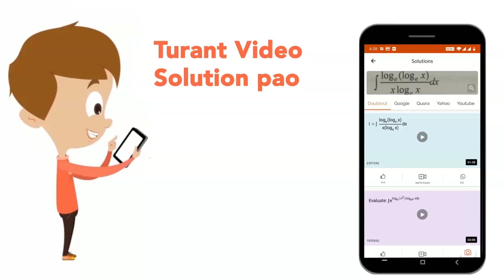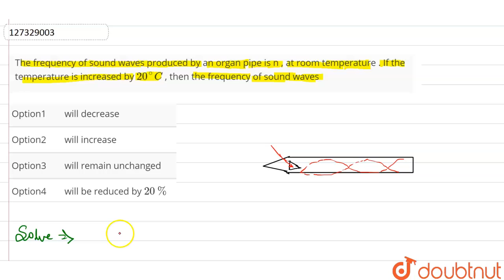The frequency of sound waves produced by an organ pipe is n , at room temperature .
The frequency of sound waves produced by an organ pipe is n , at room temperature . If the temperature is increased by `20^(@) C` , then the frequency of sound waves